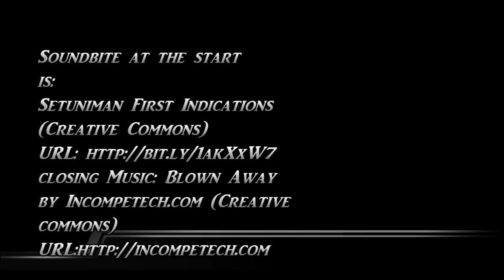The Greenfields-Il Vapur tal-art at Ta' Xbiex Maltese Night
Maltese folk group The Greenfields sing Il Vapur tal-art (Train)
in a Maltese Night at Ta Xbiex.

Soundbite at the start is Setuniman First Indications (Creative Commons)